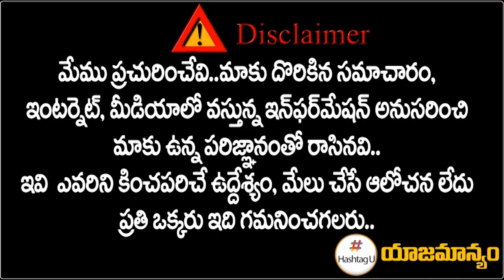Congress Spokesperson Kiran Fires on Minister Talasani || Saidabad Child Incident || Hashtag U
Congress Spokes Person Kiran Fires on Minister Talasani || Saidabad Child Incident || Hashtag U